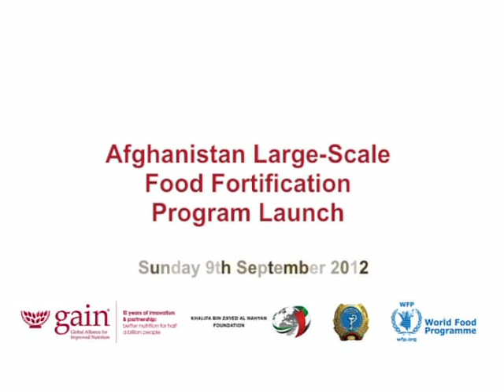Afghanistan Large-Scale Food Fortification Program Launch